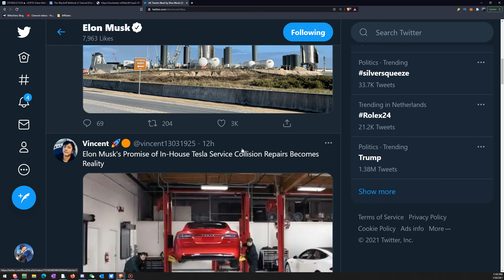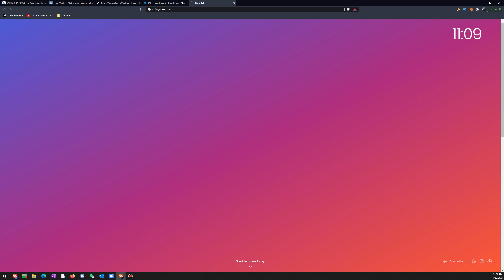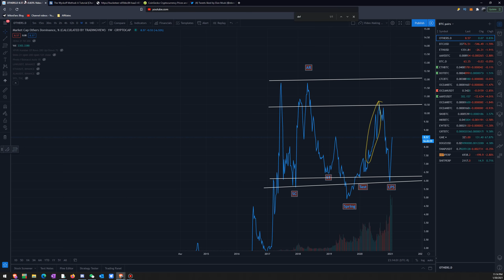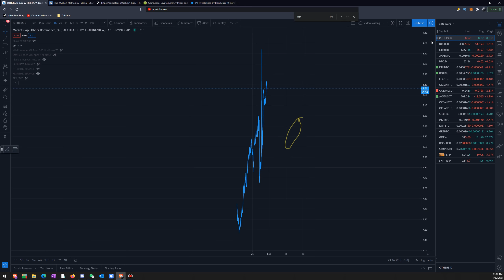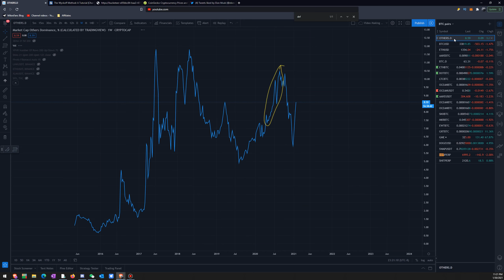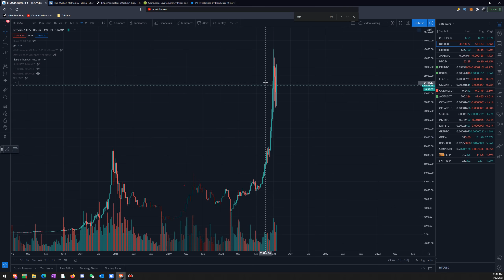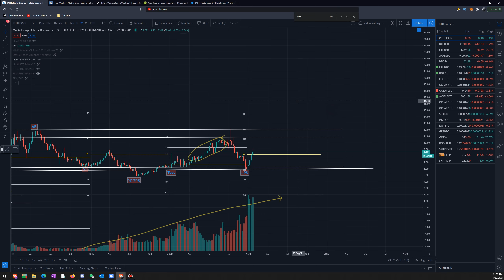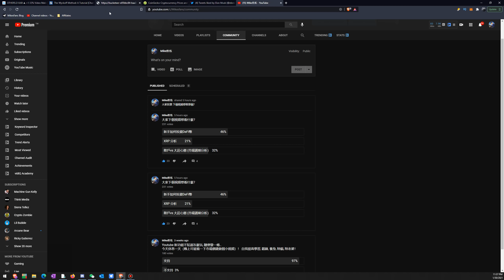投資區塊鏈Bitcoin, XRP, Doge是否太晚了？教你如何判斷交易加密貨幣市場處於哪個階段。BTC 牛市尾期, 中期, 山寨季節, 泡沫期?